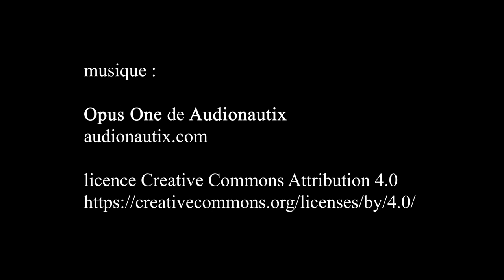Église de la Sainte-Trinité de Paris - décembre 2020